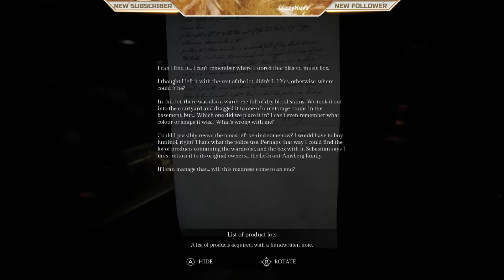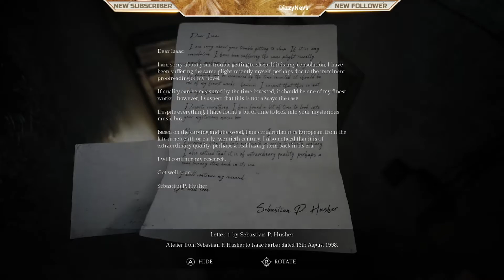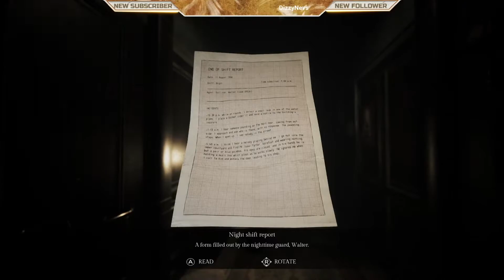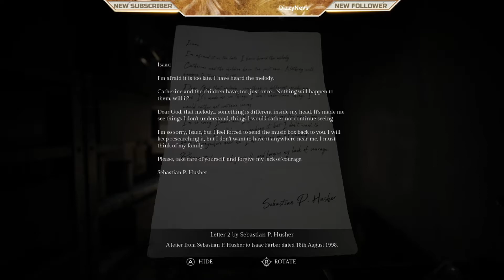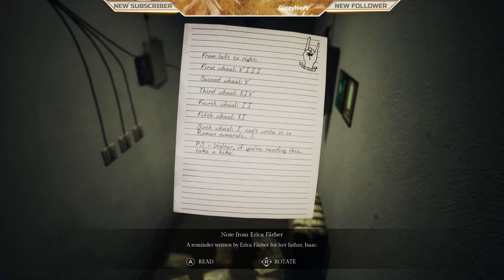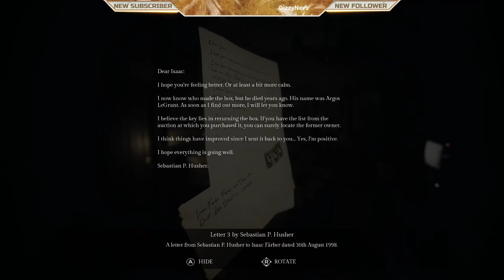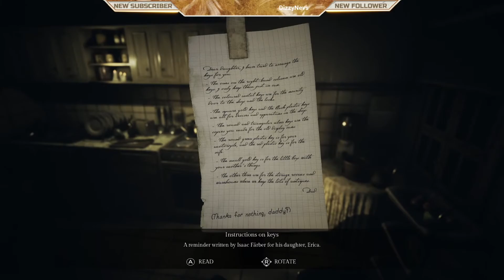Something lurks in the dark and it wants to touch me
Eyy! Took a lil bit off because I have a lot of shifts and I am so very tired, but here's another VoD! This time on Song of Horror, which made me feel an insane amount of fear, more than I ever have in a game before!